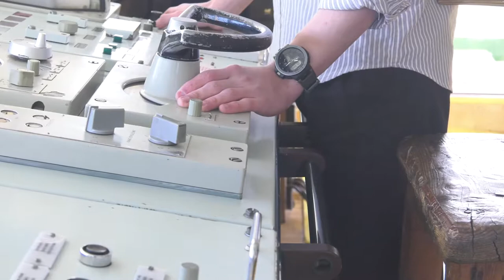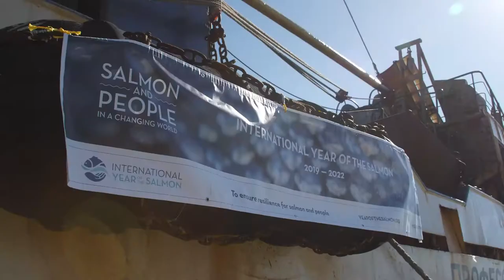International Gulf of Alaska Expedition 2019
The International Gulf of Alaska Expedition 2019 was completed with 21 scientific personnel from five Pacific Rim countries, Japan, Korea, Russia, the United States, and Canada, aboard the chartered 62 m Russian Research Vessel “Professor Kaganovsky”.
The science team made several unexpected discoveries, including finding Coho to be the second most abundant species of salmon in catches 1000s of kilometres away from the coast. This combated the current scientific belief that Coho stay in coastal areas in the winter. Using ground-breaking new DNA technology, it was determined that these Coho were from rivers ranging from the Puget Sound to northern British Columbia. This expedition was the first in decades to study salmon in the high seas and set a precedent for addressing gaps in our knowledge through survey work of salmon, plankton, and physical conditions in the central Gulf of Alaska.